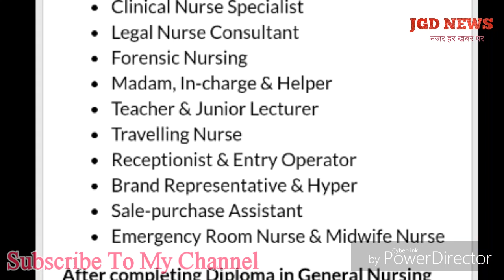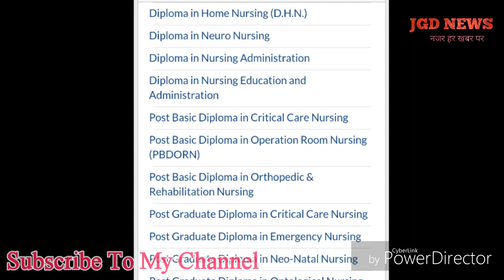GNM ke Fayde | Nursing course के फायदे | Nursing के डिग्री एंड डिप्लोमा by JGD News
★ GNM और ANM क्या है और इस कोर्स को कैसे किया जाता है, GNM और ANM क्या है, GNM और ANM क्या है और इस कोर्स को कैसे किया जाता है By JGD News, Best Nursing Course, Job opportunity After Nursing Course
★ आपको हमारे चैनल पर एजुकेशन ,मोटिवेशनल , intresting fact ,ओपिनियन , न्यूज़ , जॉब , सरकारी नौकरी , पोलिटिकल ,हेल्थ से संबंधित वीडियो मिलते है हम रोज नये नये विडियो अपलोड करते है जो आपकी जानकारी के लिये बने है।

tittel - Electro-Light
artist-Symbolism
video link-